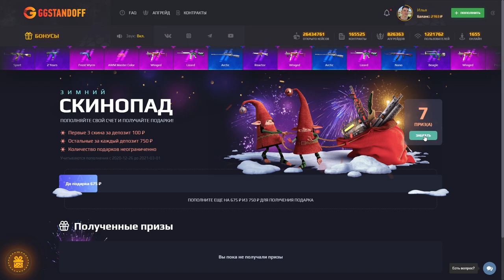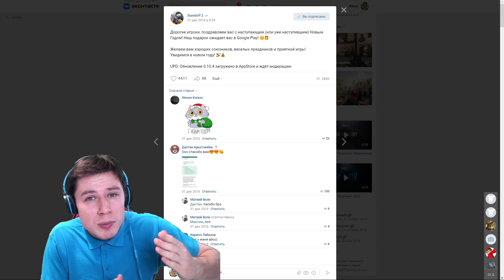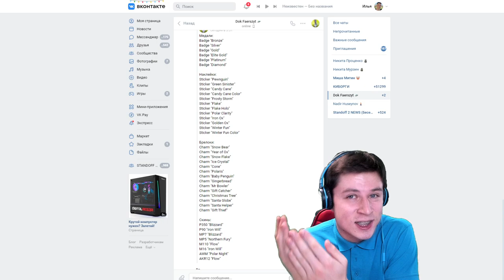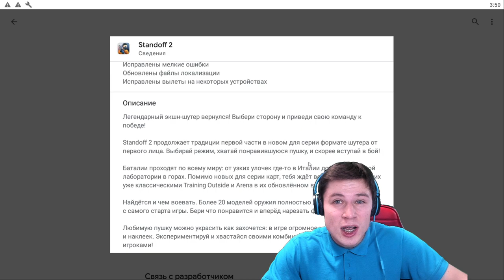СРОЧНО! СЕГОДНЯ ВЫХОДИТ НОВОЕ ОБНОВЛЕНИЕ 0.15.0 В ПЛЕЙ МАРКЕТ В СТАНДОФФ 2 / STANDOFF 2 0.15.0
KENTU (КОД НА БАРАБАН)
KENTU35 (+35% К ПОПОЛНЕНИЮ)